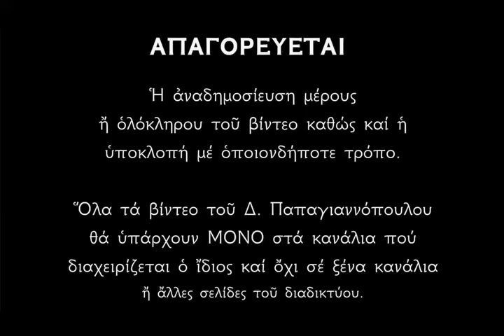🌸 Θαυματουργική Ιερά Αγρυπνία Παναγία ΕΠΤΑΣΠΑΘΗ !! | «Τη νύχτα γίνονται τα θαύματα» !!!